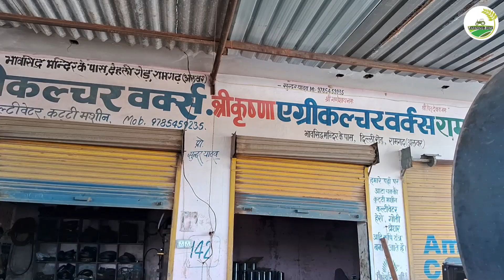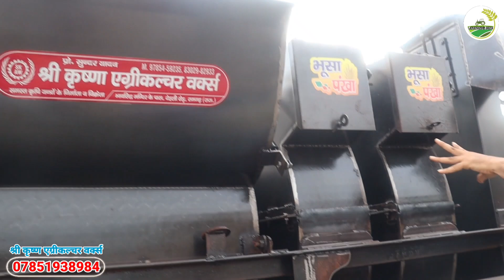श्री कृष्ण एग्रीकल्चर वर्क्स रामगढ़ में थ्रेशर बनवाकर किसान बहूत खुश हैं/आप भी बनवा सकते है थ्रेशर!